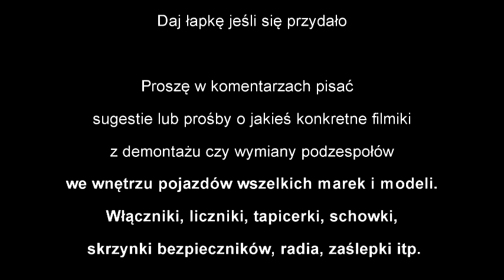Zderzak tylny demontaż Renault Scenic 2.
Demontaż tylnego zderzaka w Renault Grand Scenic 2004r
Millennium Bank PL: Konto360  – Nowoczesne i funkcjonalne konto

Nakręcono Xperia Z3 Dual